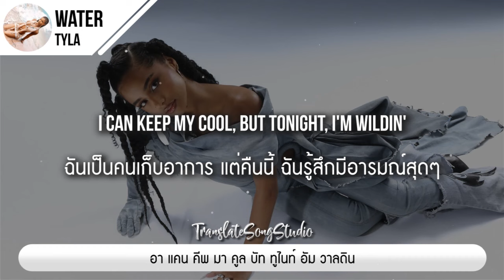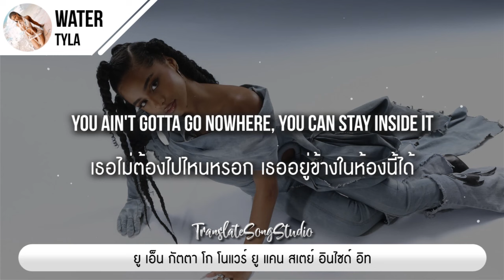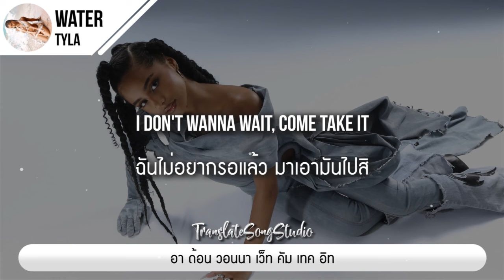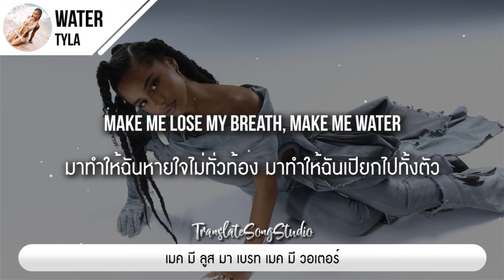แปลเพลง Water - Tyla